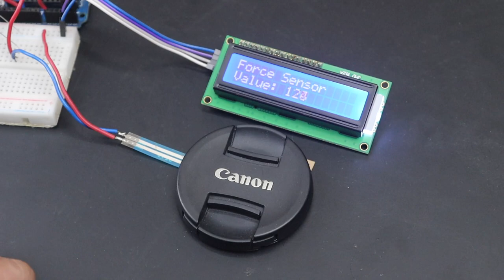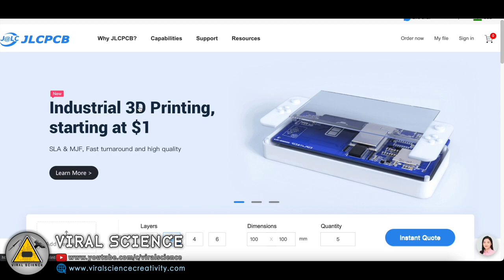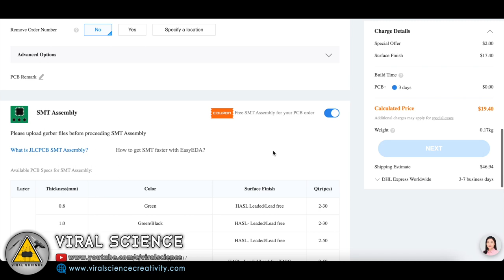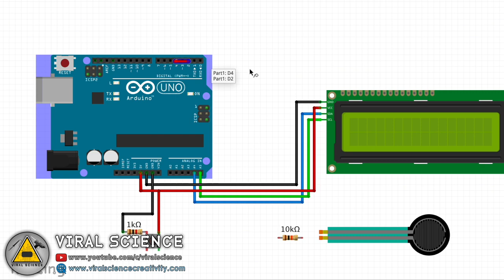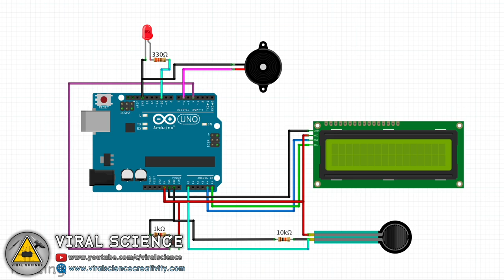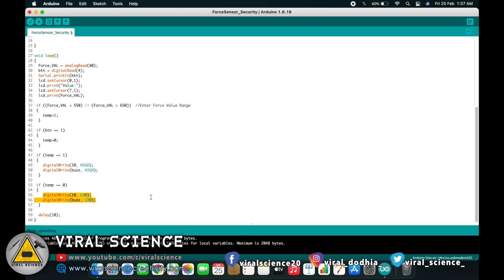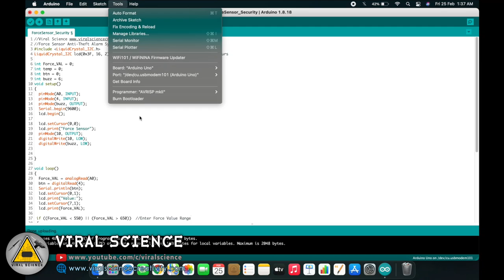Arduino Force Sensor Anti Theft Alarm System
Hey friends in this video I will show you how to use Force Sensor FSR to make Anti Theft Alarm System.

Materials:-
Arduino UNO / NANO
FSR Force Sensor
16x2 I2c LCD Display
Push Button
Buzzer
LED
Resistor 330, 1k, 10k
Wires
BreadBoard

VIRAL SCIENCE ©